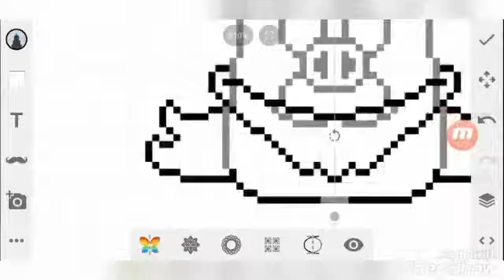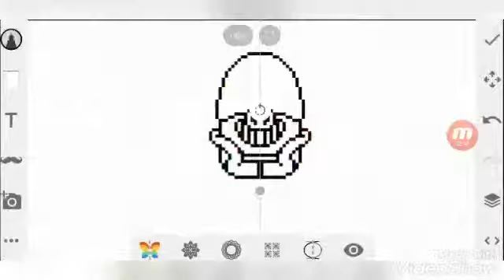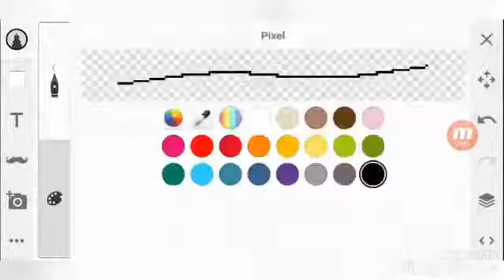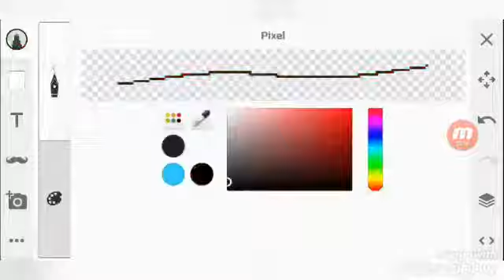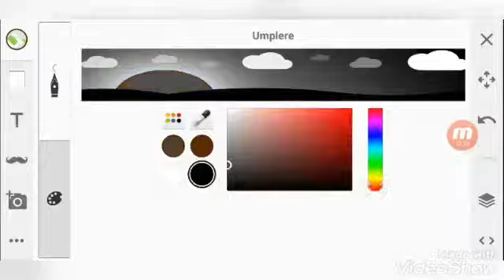(V3) Porked Society Full Cast (UnderTale AU Speedpixel)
PiggyTale + Decadent Society (Legacy)

Ps: The Creator Of Decadent Society Doesn't Want To Be Credited

Final Production : 04:23